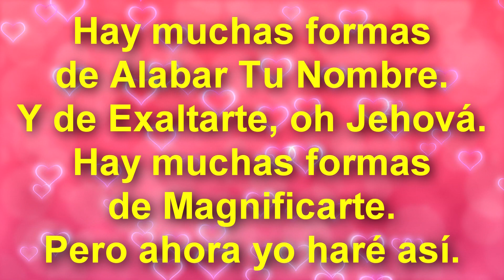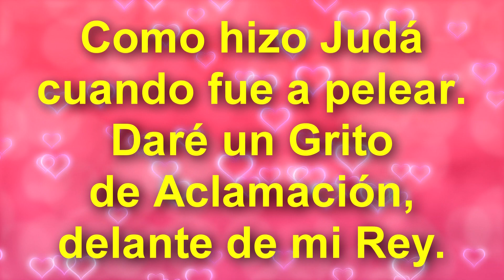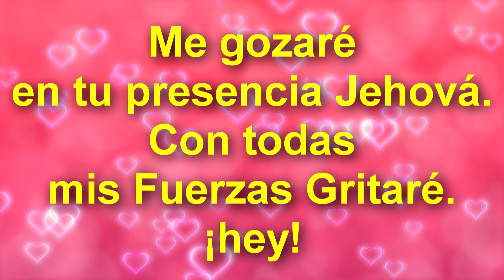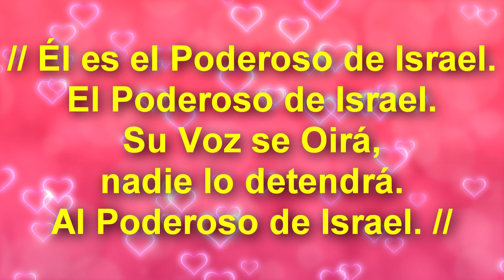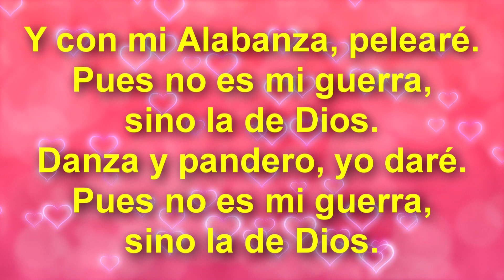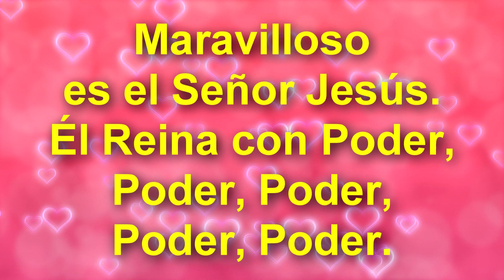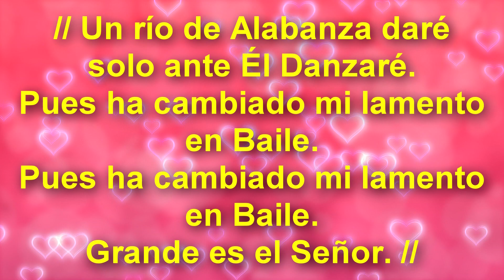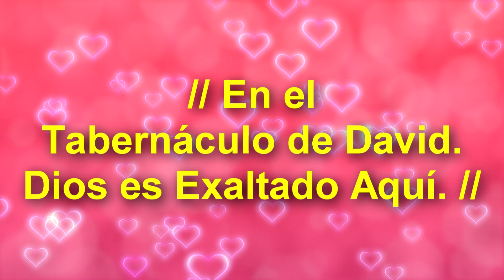│Popurrí│- Alabanzas de Adoraciones (Letra - Lyrics)